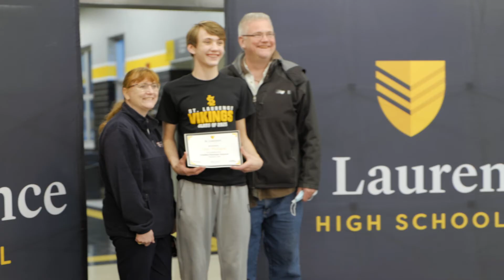Leader/Scholar Workshop - Spring 2021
Every year our incoming Freshmen who were chosen for our Leader/Scholar Award are given the chance to partake in our Leader/Scholar Workshops. In addition to being introduced to their future classmates, the scholars are led through multiple activities that give them a glimpse at what they can expect to learn as a Leader at St. Laurence.